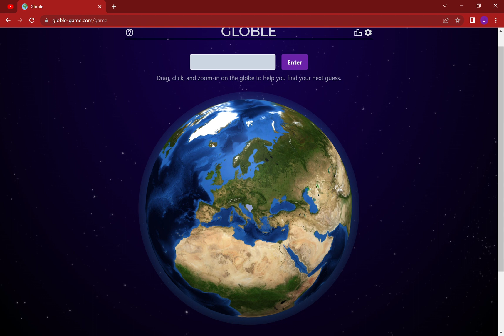Today's Globle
ez